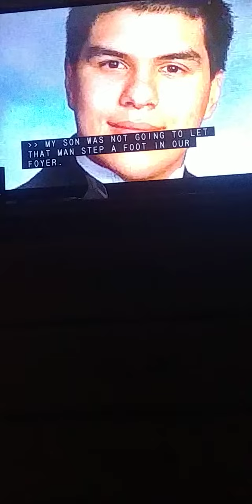Now this woman survived from assassination protecting her husband and son. from Steven Fabian